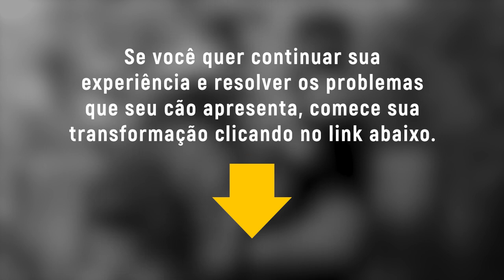Por isso que seu cão não te obedece - Rapha Aleixo Decifrando o Comportamento Canino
👉🏻 Já tentou de tudo e ainda não conseguiu educar o seu cachorro?
assista o video abaixo e descubra o método que milhares de pessoas comuns então aplicando e transformando suas vida e relações com seu cães de forma simples, com resultados garantidos